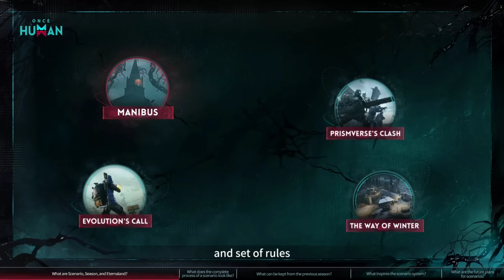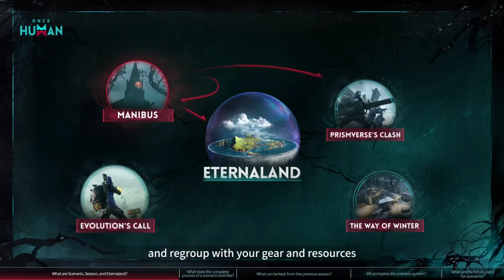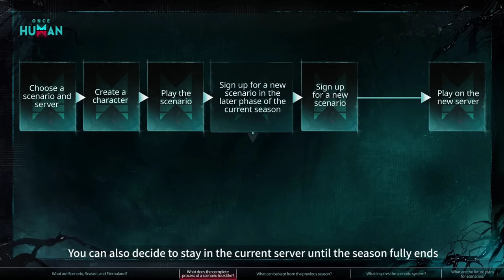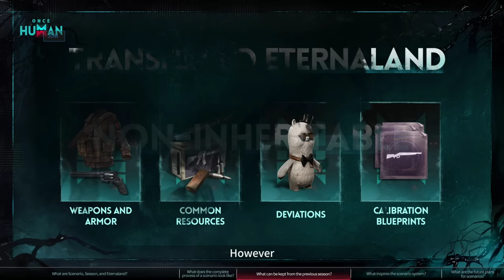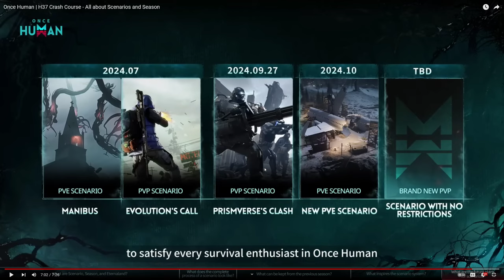Once Human - Let's Play Part 20: Seasons & Future Plans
Once Human Gameplay Walkthrough livestreamed and recorded at 1440p 60FPS.